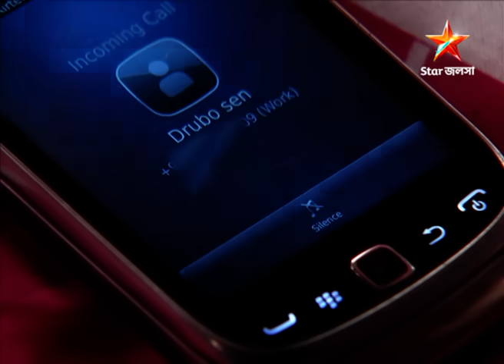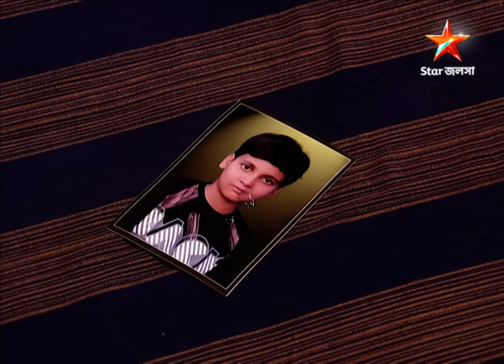Full Story | Ishti Kutum | Episode 394 | Part A